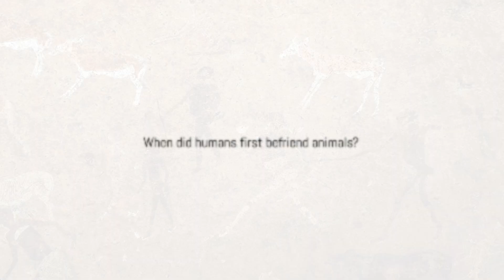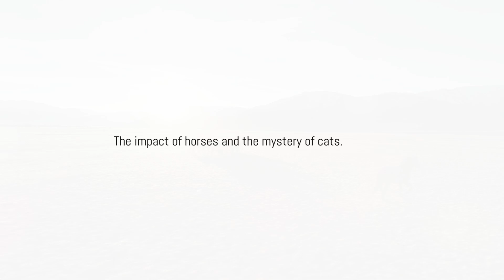From Wild Predators to Human Companions: The Story of Domestication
Have you ever wondered which animals were the first to form a bond with humans? In this video, we explore the fascinating journey of domestication from wolves transforming into loyal dogs to livestock that revolutionized early agriculture. Discover how these partnerships changed human history and shaped the world we live in today. Join us as we uncover the origins of taming the wild!